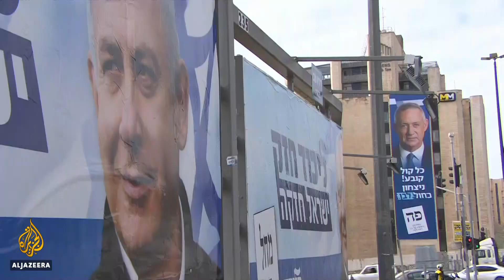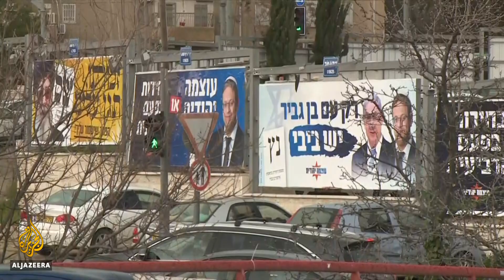Israel general elections: Third vote in less than a year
Polls in Israel open shortly in an unprecedented third general election just under a year.

Prime Minister Benjamin Netanyahu and his main rival Benny Gantz are running neck-to-neck, with the former facing three separate corruption cases.

Israeli politics remain as fractured as in the previous two elections when no party was able to form a government.

Al Jazeera's Imran Khan reports from West Jerusalem.